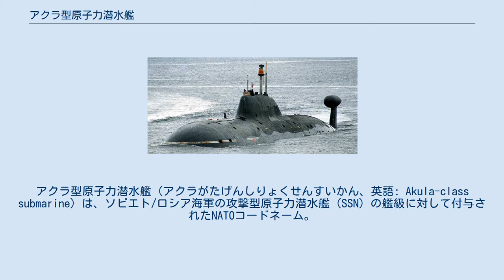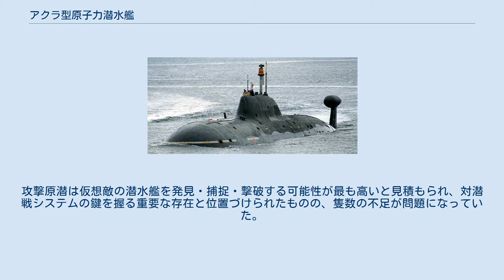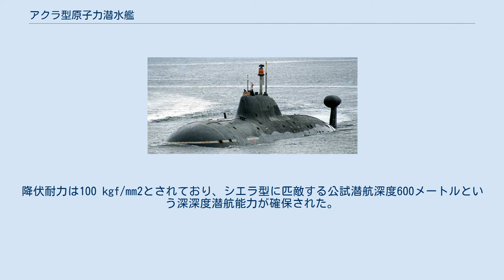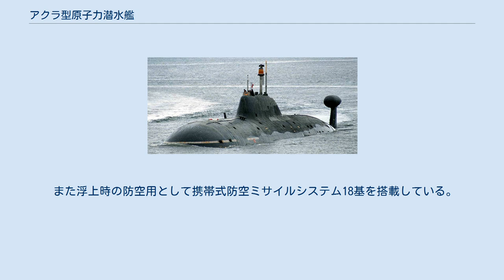アクラ型原子力潜水艦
アクラ型原子力潜水艦（アクラがたげんしりょくせんすいかん、英語: Akula-class submarine）は、ソビエト/ロシア海軍の攻撃型原子力潜水艦（SSN）の艦級に対して付与されたNATOコードネーム。
ソ連海軍での正式名は971型潜水艦（ロシア語: Подводные лодки проекта 971）、計画名は「シチューカB」（露: ≪щука-в≫、カワカマスの意）であった。
公式の艦種類別は、当初は一等大型原子力潜水艦（Большая подводная лодка, BPL）、1992年以降は一等潜水巡洋艦となった。
 ソビエト連邦海軍のドクトリンでは、「戦略核の運用」「米空母戦闘群の阻止」「米SSBN・SSNの阻止」「欧米のシーレーンの破壊」という4つの戦略目標が掲げられていた。
1970年代以降、アメリカ海軍の潜水艦戦力の激増を受けて、「米SSBN・SSNの阻止」が最重要目標に繰り上げられた。
1973年には「アーガス」国家対潜総合プログラムが発動されると同時に、対潜戦の指揮統制を担う総合C4Iシステムとして「ネプチューン」の開発も着手された。
これは水中固定聴音機や哨戒機が投下するソノブイ、衛星や各種艦艇などセンサーからの情報を統合処理し、対潜戦資産に指令を下すシステムであった。
攻撃原潜は仮想敵の潜水艦を発見・捕捉・撃破する可能性が最も高いと見積もられ、対潜戦システムの鍵を握る重要な存在と位置づけられたものの、隻数の不足が問題になっていた。
 これを受けて、1971年より、第112設計局において第3世代SSNの開発が着手された。
まず945型（シエラ型）が開発され、1番艦K-239は1979年より建造が開始された。
しかし同型は船体構造材としてチタン合金を採用したことで、船価が高騰したうえに建造できる造船所が限られたことから、当初は30隻という大量建造が計画されたものの、建造数はどんどん削減されていき、結局、改良型の945A型（シエラII型）を含めて4隻が建造されたのみとなった。
 1976年7月、共産党と政府は、第3世代の攻撃原潜勢力を早急に拡充するため、945型を原型として鋼製の潜水艦を建造するよう指令した。
これを受けて建造されたのが971型であり、レニングラードの第143設計局は基本開発の段階を踏まず、ゴルキーの第112設計局から取り寄せた技術案を用いて設計を開始した。
主任設計官には、671型シリーズを担当したチェルニチョフ局長が任命された。
1977年9月、政府と海軍総司令部は971型の建造プロジェクトを承認した。
1番艦K-284は1983年11月11日に起工された。
 971型は、攻守双方の基本任務に加えて、機雷敷設、偵察、特殊工作、陸上施設の破壊など多岐にわたる任務が予定されたことから、高度な静粛性が求められた。
 構造様式は従来どおりの複殻式が踏襲された。
船体とセイルの形状は671RTM型（ヴィクターIII型）に類似しており、潜舵は艦首水線上引き込み式である。
またシエラ型と同様に、セイル内には乗員脱出用のレスキュー・チェンバーが装備された。
艦内は7区画に区分されている。
 船体構造材としてはAK-32高張力鋼が採用された。
降伏耐力は100 kgf/mm2とされており、シエラ型に匹敵する公試潜航深度600メートルという深深度潜航能力が確保された。
圧壊深度は900メートルといわれている。
ただしこのためにシエラ型と比して水上排水量にして1,000トンの増大となったほか、予備浮力も、シエラ型では29パーセントであったのに対し、本型では26パーセントに減少した。
 設計にあたっては、潜水艦の静粛性や流体力学上の問題を研究していたクルィロフ記念中央研究所もプロジェクトに参画し、第143設計局とともに模型実験を繰り返して、水中放射雑音の低減を徹底した。
船体表面には64ミリ厚の水中吸音材が設置されている。
また主要装備、発令所、各指揮所はモジュールとして製造され、防振装置を介して内殻に組み込まれている。
この防振装置は、細かい振動を吸収するゴムと、大きな振動を受け持つ圧縮空気サスペンションの二段式であり、水中放射雑音の低減とともに、水中爆発の衝撃から乗員・機器を保護する役割もある。
 米ソ潜水艦の水中放射雑音の推移 主機は基本的にはシエラ型の構成が踏襲されており、OK-650B加圧水型原子炉とタービンを1基ずつ搭載し、7翼のスキュード・プ...